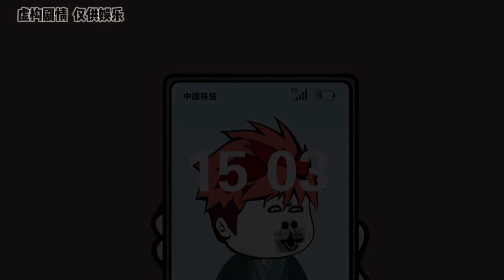飞哥带房子穿越大唐 ：第8集 你敢信飞哥的系统能把便利店直接搬来搬去~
大家好，  我是沙雕村高富帅

致力原创沙雕动画视频制作，大家的订阅点赞就是我们制作视频的最大动力，非常欢迎大家可以来观看～～谢谢